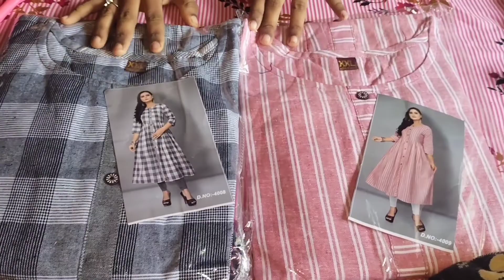Meesho kurti unboxing // 🌟🌟Cotton kurti / Meesho kurti haul in tamil 🌸🌸🌸👍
Hashtag;

  black kurti code: 13505989
  black kurti rate : 370

  pink kurti code : 13505992
   pink kurti rate :  370.

This cotton kurti is very nice and beautiful ❤️ Lower price and best kurti